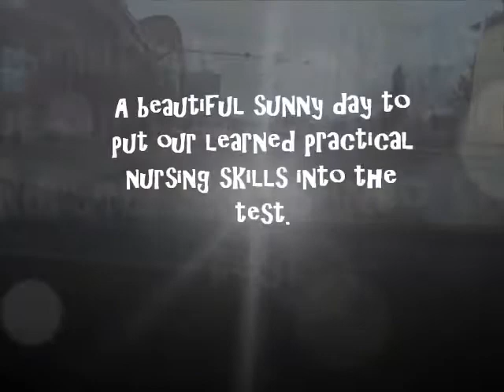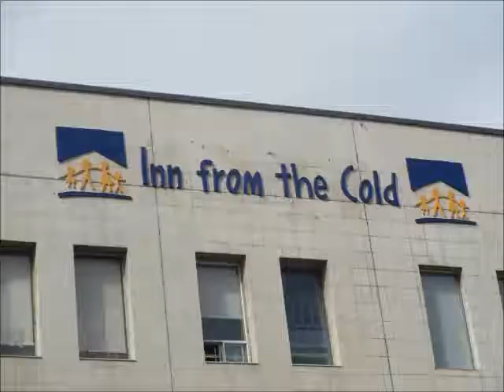2012 APRIL 22